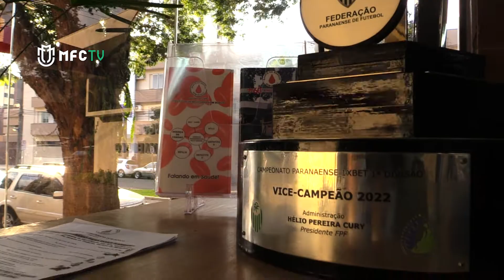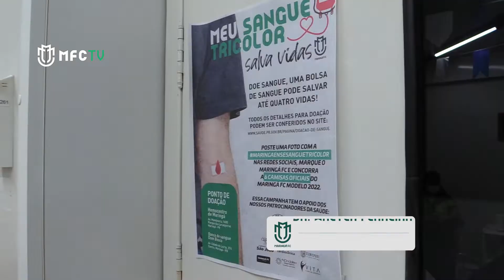Meu Sangue Tricolor Salva Vidas - Campanha de doação de sangue do Maringá FC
Uma bolsa de sangue pode salvar até quatro vidas, por isso o Maringá Futebol Clube apoia a doação de sangue e entre os dias 6 de junho e 6 de julho a campanha Meu Sangue Tricolor Salva Vidas irá sortear seis camisas oficiais do MFC aos doadores que postarem uma foto, marcarem o Maringá FC e utilizarem a maringaensesanguetricolor.

Os profissionais da nossa comissão técnica e do departamento de futebol fizeram a parte deles e também aderiram à campanha no Centro de Sangue Dom Bosco.

Ainda dá tempo de realizar esse ato de solidariedade e, independente da campanha, seja um doador!

Maringá Futebol Clube, mais que um time, uma cidade!